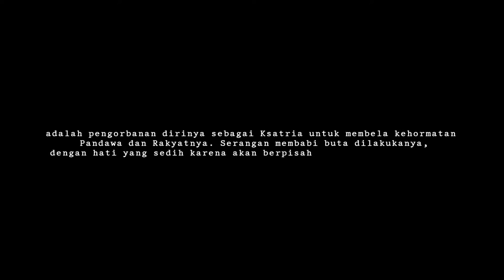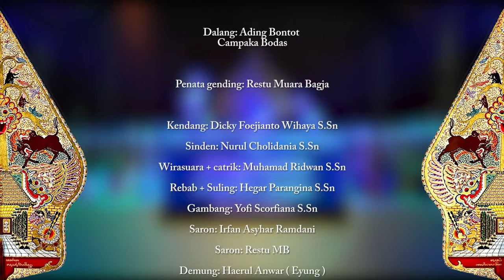FESTIVAL Dalang CILIK Tingkat Nasional " DALANG ADING BONTOT "